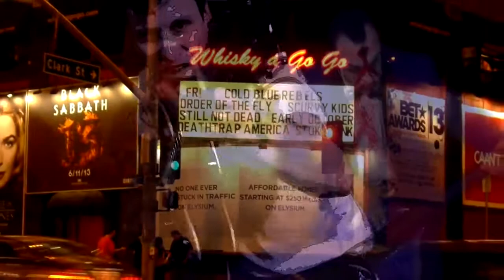LOVE OF THE UNDEAD - Cold Blue Rebels (OFFICIAL VIDEO)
Video Directed By: LUI SEGUI